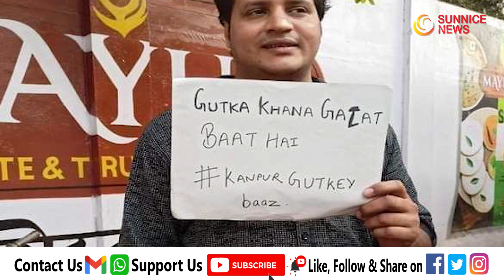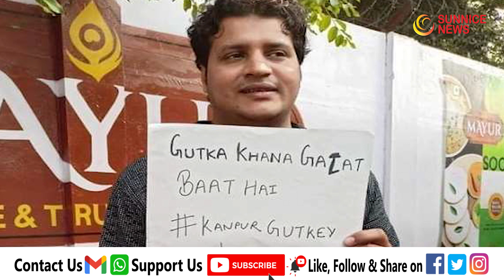Kanpur Gutkha Boy के Social Media पर वायरल होने के बाद सामने आया पहला इंटरव्यू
Shobhit pandey pictures and video goes viral claiming when he chewing gutkha during india-new zealand first test match in Kanpur. Now Shobhit saying that he was not chewing gutkha but it was supari.